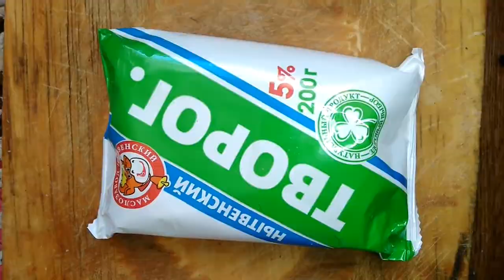Роллтон / Творог с сметаной и с мёдом